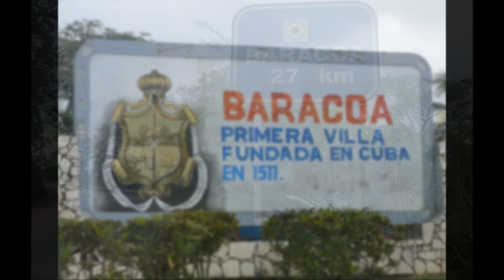Recuerdos de Ayer Baracoa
Baracoa is a municipality and city in Oriente Province near the eastern tip of Cuba. It was founded by the first governor of Cuba, the Spanish conquistador Diego Velázquez de Cuéllar in 1511. It is the oldest Spanish settlement in Cuba and was its first capital referred to as "Ciudad Primada", ("First City").

Baracoa is located on the spot where Christopher Columbus landed in Cuba on his first voyage. It is thought that the name stems from the indigenous Arauaca language word meaning "the presence of the sea."

Baracoa lies on the Bay of Honey (Bahía de Miel) and is surrounded by a wide mountain range (including the Sierra del Purial), which causes it to be quite isolated, apart from a single mountain road built in the 1960s.

The original inhabitants of the island were Taíno. They were eradicated by the Spanish all over Cuba except here and this is the only place where descendants still live. A local hero is Hatuey, who fled from the Spanish in Hispaniola and raised a Taíno army to fight the Spanish in Cuba. According to the story Hatuey was betrayed by a member of his group and sentenced to burn at the stake. It is said that just before he died a Catholic priest tried to convert him so he would attain salvation; Hatuey asked the priest if Heaven was the place where the dead Spanish go. When he received an answer in the affirmative he told the priest that he'd rather go to Hell.

On October 27th, 1492, Christopher Columbus landed in Cuba in a place he named Porto Santo. It is generally assumed from his description that this was Baracoa, although there are also claims it was Gibara. But Columbus also described a nearby table mountain, which is almost certainly el Yunque. He wrote in his logbook ... the most beautiful place in the world ...I heard the birds sing that they will never ever leave this place. According to legend, Columbus put a cross called Cruz de la Parra in the sands of what would later become Baracoa harbor.

Around August 15th, 1511 (the official foundation day) Diego Velázquez de Cuéllar was appointed the first governor of Cuba and built a villa named 'Nuestra Señora de la Asunción de Baracoa', thus making Baracoa the first capital of Cuba. In 1518 it received the title of city and the first Cuban bishop was appointed here. As a result several remains of the Spanish occupation can still be seen, such as the fortifications El Castillo, Matachín and La Punta and the cemetery.

In the 16th and 17th centuries the isolated location made it a haven for illegal trade with the French and English. At the beginning of the 19th century many French fled here from the revolution of independence in Haiti, who started growing coffee and cocoa.

From the middle of the 19th century many expeditions of independence fighters landed including Antonio Maceo and José Martí  which greatly helped the independence from Spain in 1902.

Before the Cuban Revolution the only access was by sea, but in the 1960s a 120 km long road from Guantánamo named La Farola was built through the mountains, which was one of the showcases of the revolution. The road had already been planned by the Batista government, but never got built. The highest point of the road is at over 600 m and it passes 11 bridges.

Cuba had Latin America's highest per capita consumption rates of meat, vegetables, cereals, automobiles, telephones and radios. In 1958, Cuba was a well-advanced country by world standards. Cuba attracted more immigrants, primarily from Europe, as a percentage of population than the U.S. The United Nations noted Cuba for its large middle class.

Since January 1st, 1959 Cuba has been ruled by the dictatorship of Fidel Castro and the communist party.

We hope to one day return to our Baracoa with the simple principles of "Human Rights", freedom and without the fear of persecution.

The music in the video are my interpretations of  traditional Cuban compositions of Arruyo de palmas, Guajira Guantanamera, Me voy al pueblo, and Ya tengo la casita.

Dulcerina Martinez
09/24/11